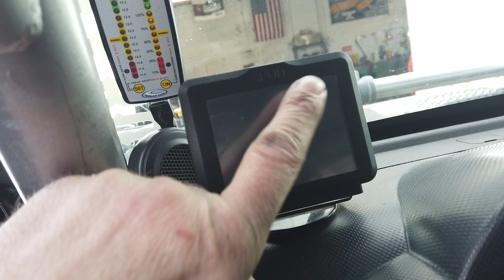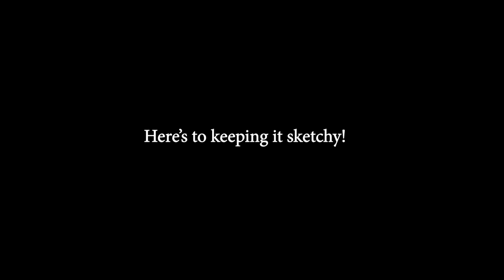LS Powered Adventure Dream Rig Jeep Walk Around & LMTV Drive -Now on Display at Brownells HQ in Iowa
Take a closer look at the Adventure Dream Rig Jeep we call the ADR. A quick walk around before we took it to Brownells HQ in Iowa, where it will be on display from now on, geared up and ready to go for any adventure or event. We also drive the LMTV Military Truck (a future project & adventure in the works for that rig) over there. Follow along on how our week went.

Filmed by Yeti & Yolo.
Edited by Yolo.